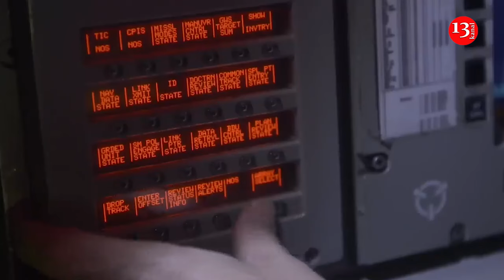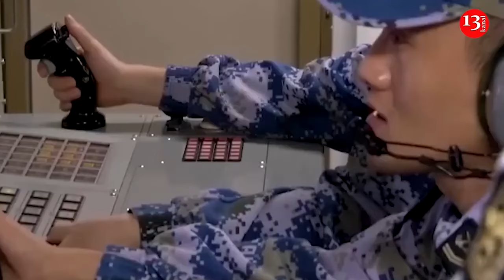Russia, through Iran, conducts secret negotiations on supply of Onyx anti-ship missiles to Houthis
Moscow may in the future start arming Yemen's Houthis with missiles to terrorize the Red Sea. If an agreement is reached, this could work against Russia. The negotiations were reported by Reuters. Sources claim that at least two meetings between the Russians and the Houthis took place in Tehran in 2024. The possibility of transferring Yakhont or P-800 Onyx anti-ship missiles to Yemeni militants for striking merchant ships sailing in the Red Sea was discussed. So far, no agreement has been reached, but new talks are expected in the coming weeks. "Onyx" missiles have a range of up to 300 km and are capable of further worsening the security situation in the Red Sea. The militants may completely control the Bab el-Mandeb Strait and the entire southern part of the sea off the coast of Yemen. Transferring missiles to the Houthis will threaten both merchant ships and US and European warships that ensure security in the waters. Experts warn that the appearance of Onyxes in Yemen's Houthis could be a "shot in the foot" for the Kremlin. Ships carrying Russian cargo regularly come under attack from militants in the Red Sea. The loss of this logistics route would hit the Russian economy, which is critically dependent on resource exports. There is a version that negotiations with the Houthis are an element of blackmail by the Kremlin against the West, which is considering lifting restrictions on Ukraine launching missile strikes against Russia’s rear.

Houthi spokesman Mohamed Abdel-Salam denied knowledge of the discussions, while U.S. officials have expressed concern to Saudi Arabia and Moscow, Reuters reported.

“The Saudis are alarmed, we are alarmed, and other regional partners are alarmed,” a U.S. official was quoted as saying, emphasizing the potential for the Houthis to escalate disruptions in the Red Sea.

In July, The Wall Street Journal, citing U.S. intelligence, reported that Russia might be planning to deliver anti-ship missiles to the Houthis. According to the newspaper, Washington launched a “confidential push” using an undisclosed “third country” to stop Russia.

It should be noted that the Houthis have been systematically shelling ships in the Red Sea since November last year. In total, over 80 ships have been attacked, two of which were sunk. Ships with Russian cargo and Russian crews are regularly hit. Bloomberg calculated that of all the ships attacked by the Houthis, about 19% were leaving Russian ports. The Houthi terror has affected the movement in the Red Sea. Traffic has fallen by about 60%, logistics have become more complicated, which has affected the cost of delivery.